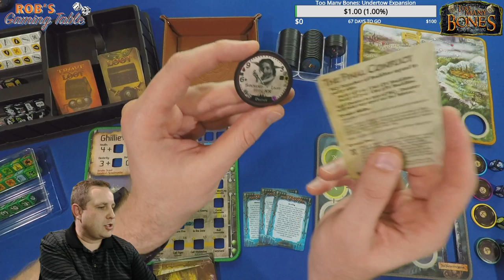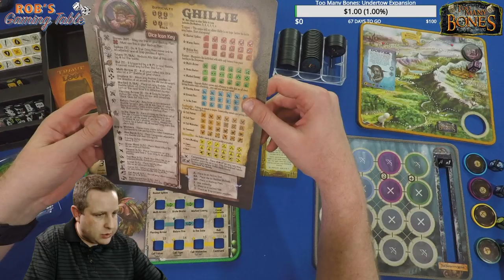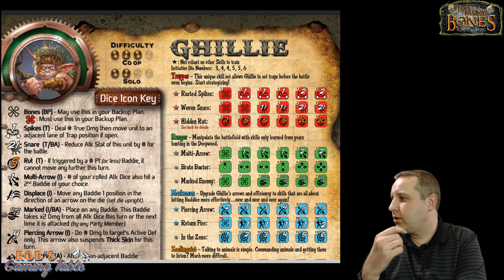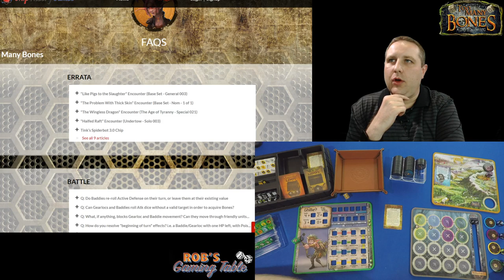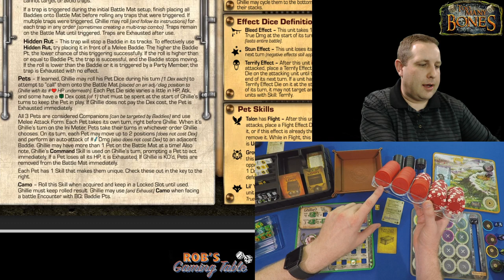Too Many Bones Live Playthrough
A live playthrough of Too Many Bones. Too Many Bones is a dice builder RPG board game by Chip Theory Games.